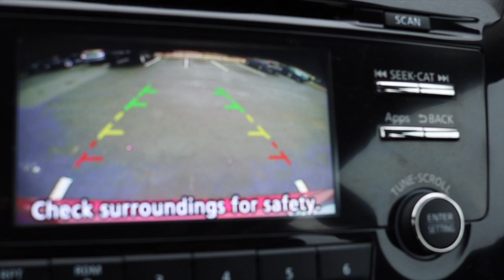We Made The Best Dinner!!!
Just another weekend in San Marcos. :)